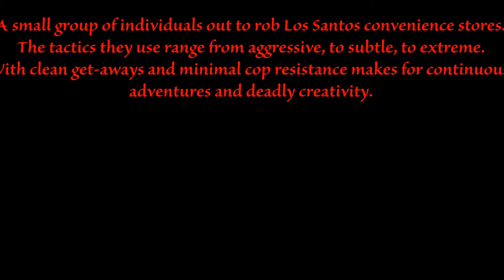GTA 5 Online - The Convenience Store Stories - Episode 1 and 2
The Convenience Store Stories:
A small group of individuals out to rob Los Santos convenience stores. The tactics they use range from aggressive, to subtle, to extreme. With clean get-aways and minimal cop resistance makes for continuous adventures and deadly creativity.

★Like my Gameplay? Wanna help out?

Donating helps me improve the quality of my videos and streams. Any and every donation whether it be 25 cents or 100$, all will get put towards furthering this channel, thus making you, the viewer happier. I appreciate any support from fans and new visitors!
▬▬▬▬▬▬▬▬▬▬▬▬FOLLOW US▬▬▬▬▬▬▬▬▬▬▬
Ste4lthKill★★★★★

Zombie Sp1atter☆☆☆☆
Twitter.com/the_mr_redneck
Instagram.com/Redneckmudder45/
★Livestream Times★
Any day i feel like it. Usually start time is between 7pm-9pm - Whenever. My time zone is Mountain Standard in the USA.